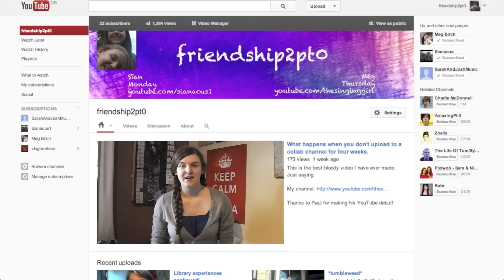Snow in March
Remember this time last year? The newscasters were talking about heatwaves.